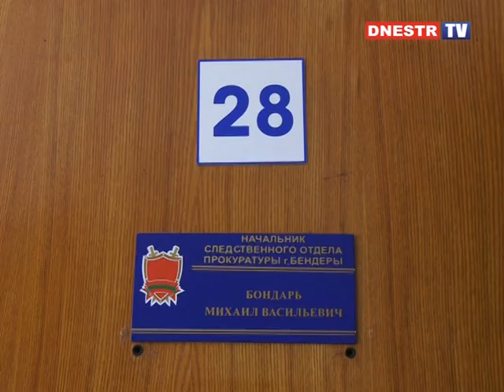УБИЙСТВО НА ЛЕНИНСКОМ